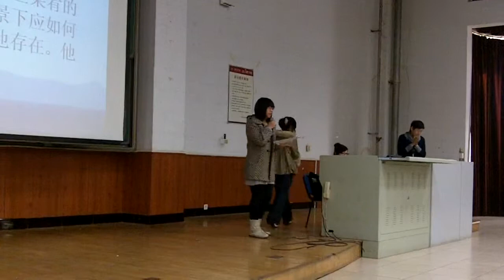'Disorder of things' read in Chinese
A Chinese student reads from Mathilde Walter Clark's short story collection 'Disorder of Things' in Chinese.